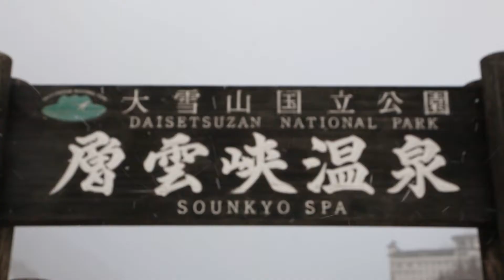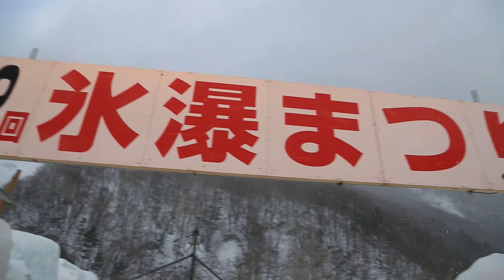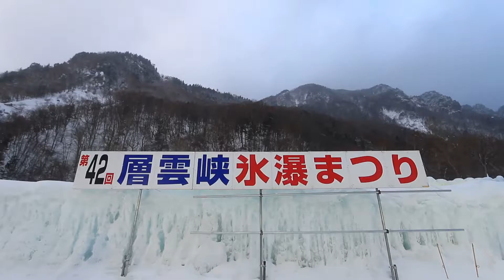ลุยหนาว หิมะฟูๆ ที่ฮอกไกโด EP1 ตอน 3/3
ลุยหิมะกับเทศการน้ำแข็ง ที่อุทยานแห่งชาติไดเซ็ทซึซัง ณ หมู่บ้านโซอึนเคียว ที่หนาวเย็นยะเยือก ชุดไม่ถึงอย่าเสี่ยงนะ ที่หมู่บ้านนี้มี Onsen หลายแห่งมากเพราะมีธารน้ำร้อนผ่านเมืองนี้

อย่าลืมกด!! 👉ติดตาม👈และกดนิ้วโป้ง👍เพื่อเป็นกำลัง❤ให้ผมด้วยนะคับ